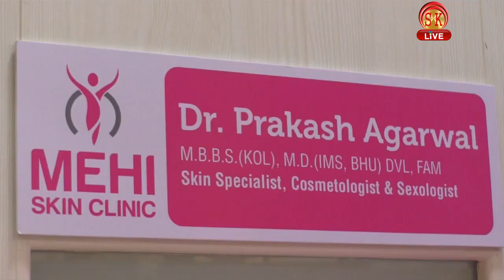Hindi News | Evening | 31st March 2019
SK लाइव के ख़बर का कहाँ हुआ असर
मुख्यमंत्री ममता बनर्जी को ये क्या कह दिए CPIM नेता?